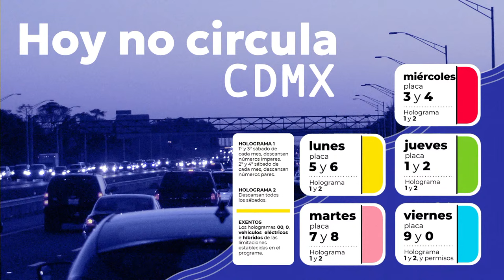Miguel Torruco, Mauricio Tabe, Antonio Carbia, Pedro Hernandez y más | ¿QCP? | RC | 02/04/24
Acompaña a Luisa Cantú y Luciana Wainer de 7:00 a.m. a 9:00 a.m. en Radio Chilango 105.3 FM y comienza tus mañanas con la información clave de la CiudaddeMéxico y su zonametropolitana.

Iniciamos la conversación con Victor Hugo Páramo –Coordinador Ejecutivo de la CAMe – en materia de calidad del aire, sobre sus mediciones, y sobre acciones individuales para cuidar nuestra salud.

Seguimos con el carrusel de entrevistas a aspirantes: Miguel Torruco –de la Coalición Sigamos Haciendo Historia–, Mauricio Tabe –de la Alianza va por la Ciudad de México y Antonio Carbia, –de Movimiento Ciudadano– los tres candidatos para la alcaldía Miguel Hidalgo en la CDMX.

Conversamos con Pedro Hernandez– secretario General De La Sección 9 De La CNTE– sobre la reanudación, después de tres años, del dialogo con el presidente Andrés Manuel López Obrador para resarcir los daños de la reforma educativa previa a este sexenio.

De última hora tuvimos a Andrés Lajous Loaeza –secretario de movilidad de la CDMX– quién nos compartió los detalles sobre el trailer que se estrelló con la malla ciclónica del metro, incidente que afectó la operación normal de la línea 5, además de dañar a un puente peatonal.

Como todas las semanas hablamos con Mauricio Rodríguez –Doctor de la UNAM– sobre la campaña de vacunación que empezó el lunes 1ro de abril.

Terminamos el programa de hoy con Doctor Carlos Esquivel Lacroix –director General de la Agencia de Atención Animal de la Secretaría del Medio Ambiente de la Ciudad de México– nos brinda los detalles sobre el Registro Único de Animales de Compañía (RUAC) .

Mantente al tanto de reportes de tráfico, transporte público y noticias en tiempo real. Obtén consejos para sobrevivir en la megalópolis y estar al tanto de política, sociedad local y todo lo necesario para ser un chilango o chilanga informado."